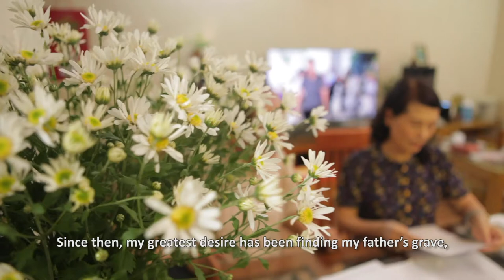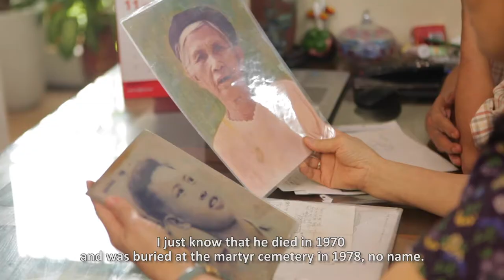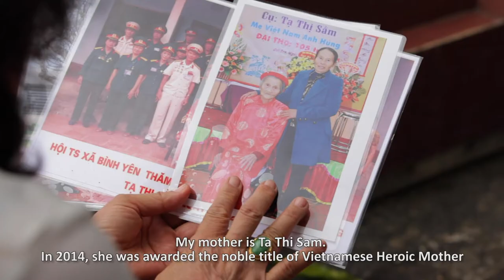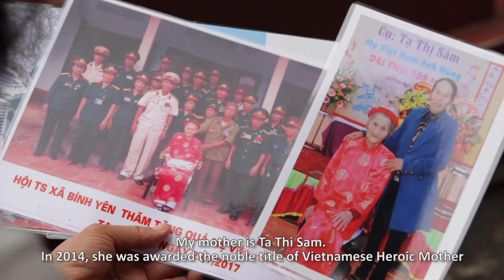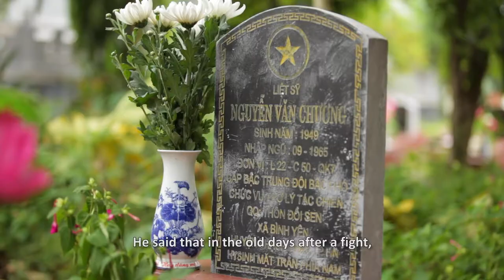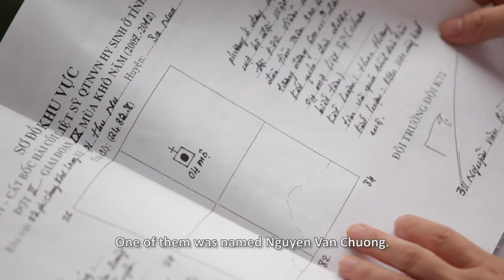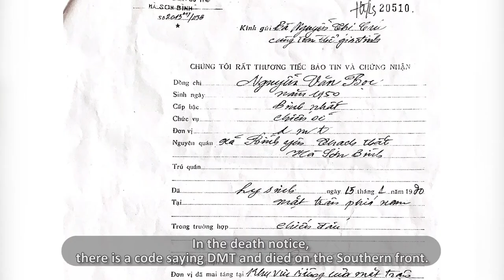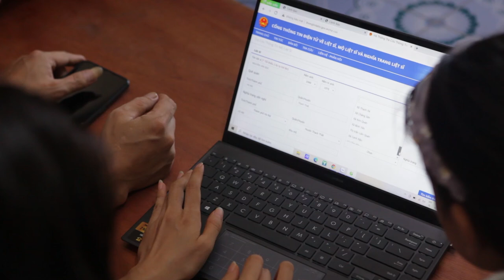Vietnamese Families Describe Search for Missing Soldiers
In 2021, the U.S. Institute of Peace launched a multiyear project to foster greater dialogue both in and between the United States and Vietnam on war legacy issues and reconciliation. This project stems from the U.S. Congress’s landmark 2021 authorization for the U.S. government to assist Vietnam in identifying its missing personnel, following decades of Vietnamese cooperation to help the United States conduct the fullest possible accounting of U.S. personnel. In this video, Vietnamese families describe locating the remains of their loved ones.